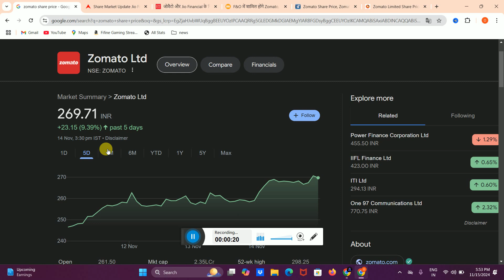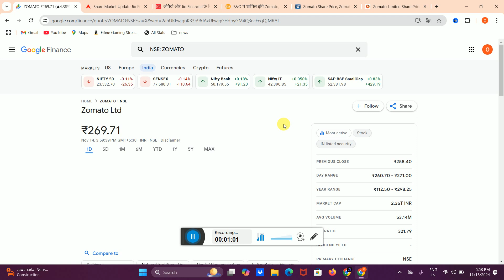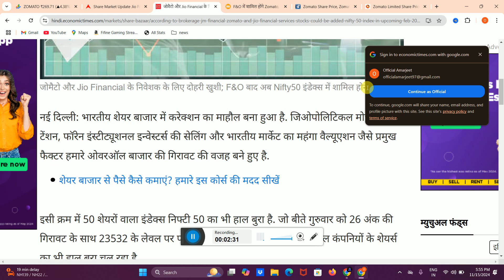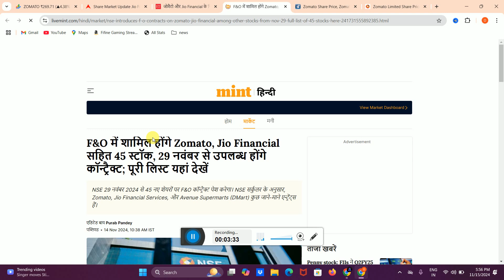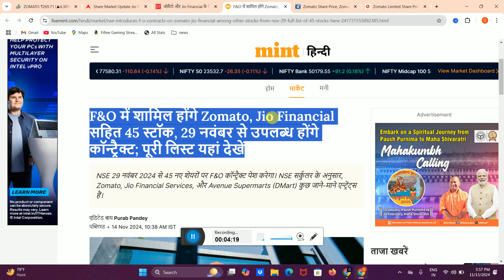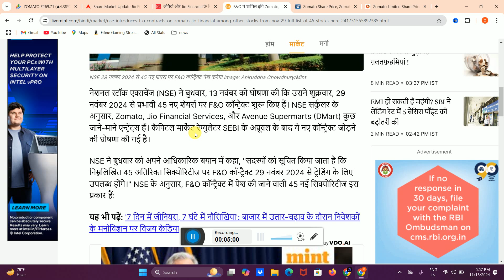Zomato Share Latest News Today ✅ ZOMATO Share News Today 🟢 ZOMATO Share Latest News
HII

zomato share
zomato stock
zomato stock market
why zomato share falling
zomato target
zomato latest news
stock market

Share Market
Stock Market